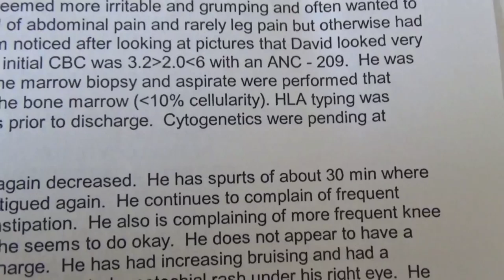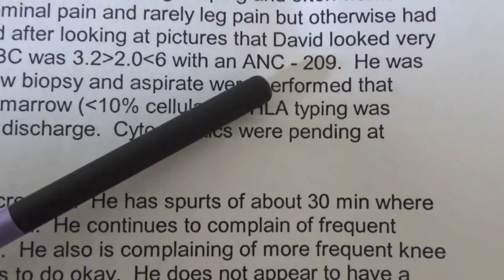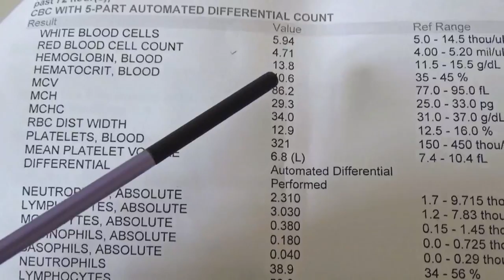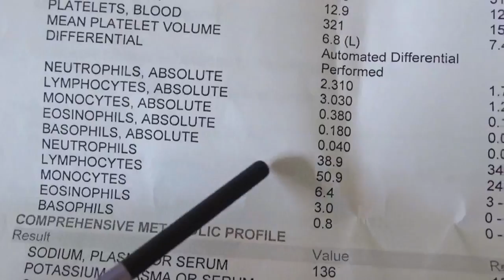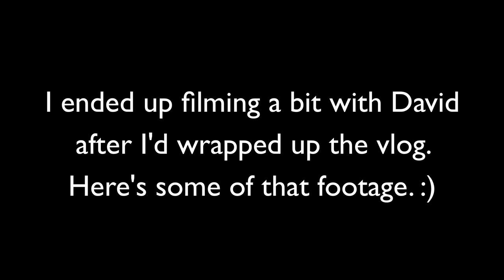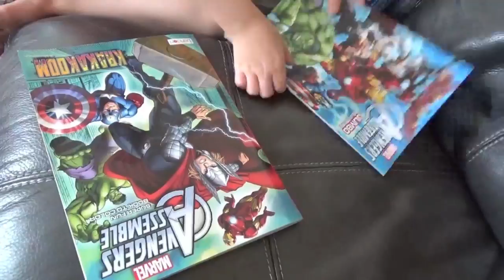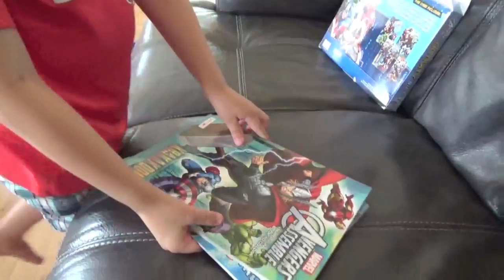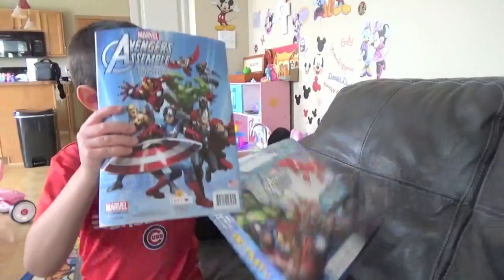A Visit to the Hospital (Blessed Seven VLOG)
🎟 For Holiday Sales and Deals, visit the Classy Life Boutique Hi, guys! In this vlog, we visit Lurie Children's Hospital in Chicago for an appointment with David's bone marrow transplant doctor. I also show you what a miracle his transplant has been and you get to know David a little better.

Sign up to be a hero and a bone marrow donor on BeTheMatch.org

for more.